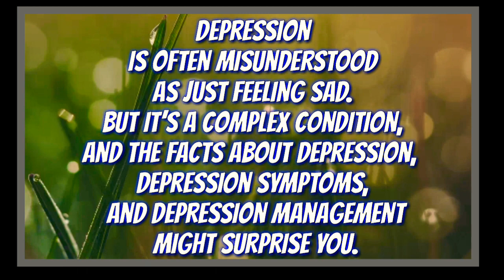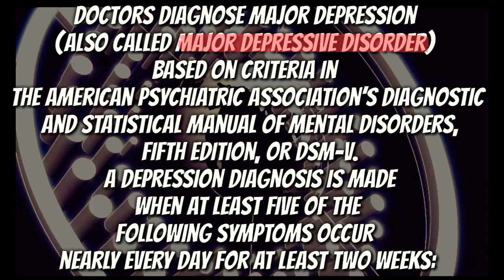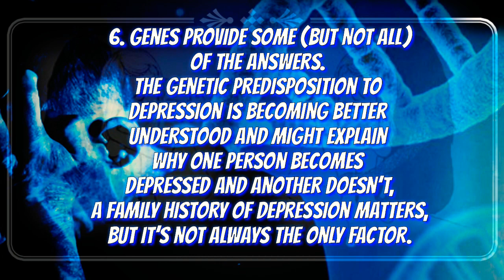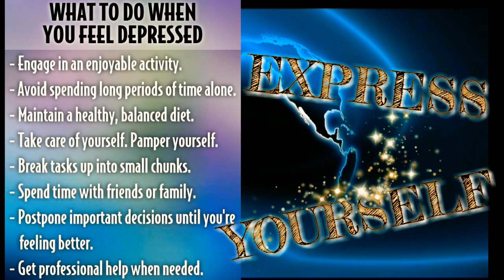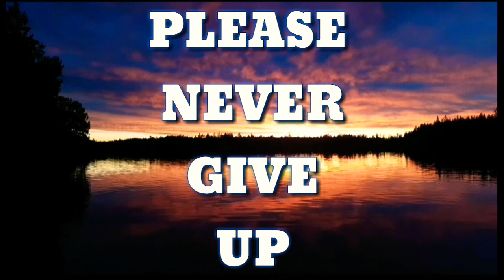DEPRESSION/SUICIDE & ways to help yourself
APOLOGIES for the late upload. This video is from Partly cloudy with a Chance of Bingus and Mother Nature show we did two weeks ago,  I didn't have time to upload it.

I hope that this helps bring information to those that are uninformed, also helps people that are dealing with depression and thoughts of suicide.

Also have to let you guys know, that if no one's told you lately, you are freakin awesome and doing a great job.!. Thank you so much for taking the time to watch my video and please share  in case if someone does need help they see this.

Don't forget this Blondie loves you I, hope all is well with everyone much love and cheerz